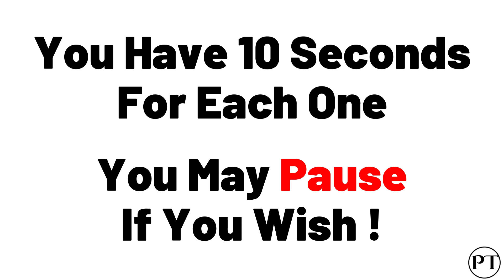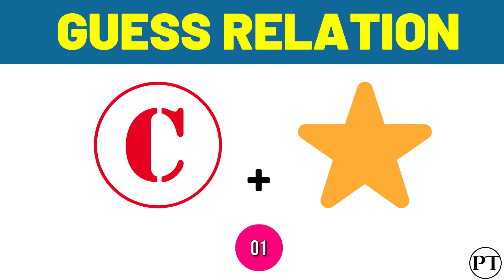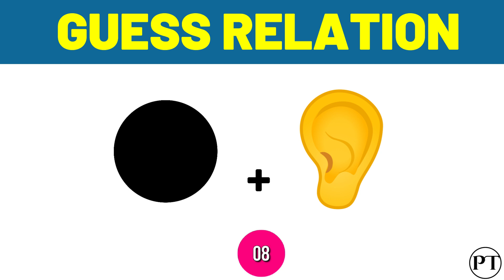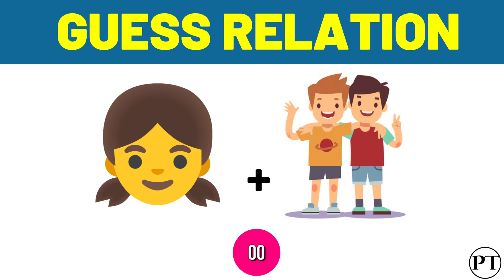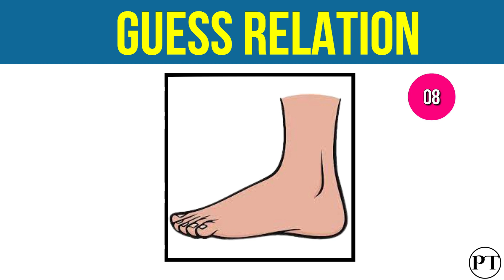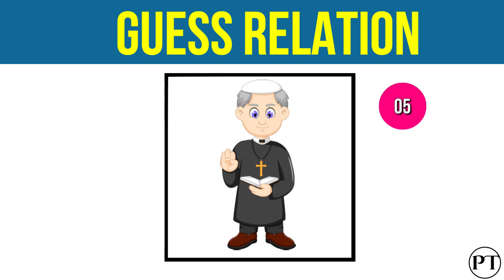Guess Relation by Emoji Challenge | New Paheliyan in Hindi | Riddles with Answer | Puzzle Throw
Can You Guess relation From The Emojis?

Puzzle Throw presents Riddles, Puzzles, Brain teasers, tests, Brain Games and other FUN STUFF!